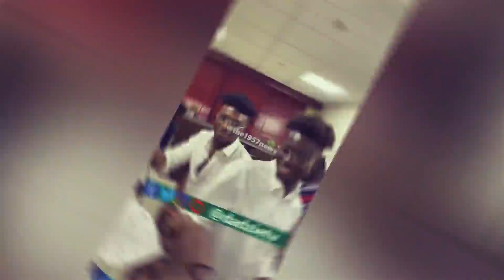Saddick Adams chronicles Christian Atsu Saga and How Atsu Paid $12,000 bills to save a life.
Saddick Adams chronicles Christian Atsu Saga and How Atsu Paid $12,000 bills to save a life. Pray for atsu he deserve to live and keep helping people